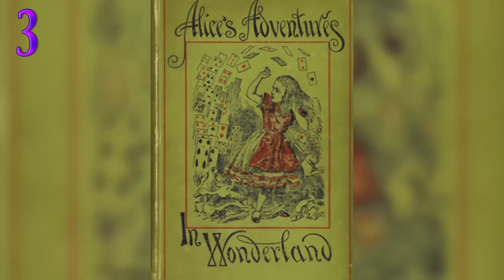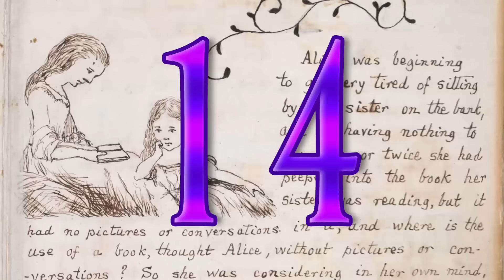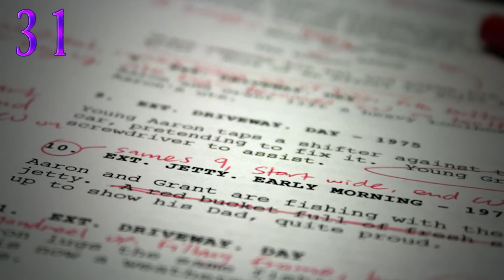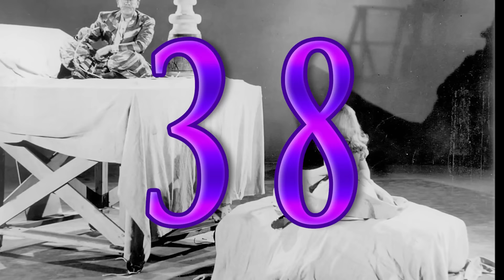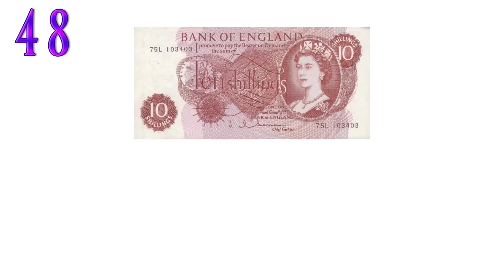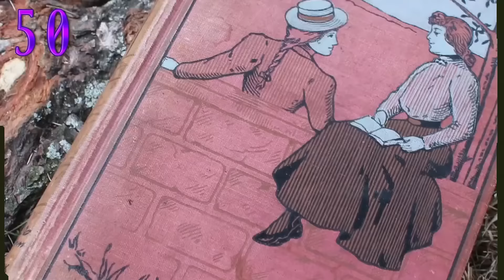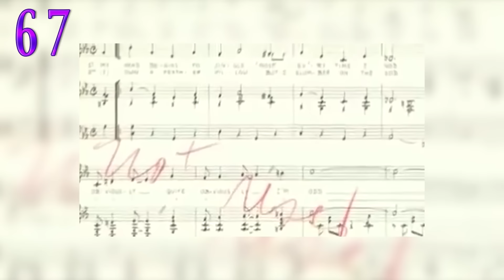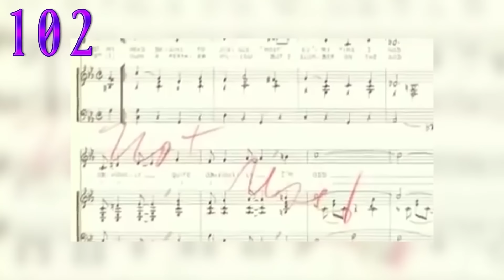107 Datos de Alicia en el País de las Maravillas Que Debes Saber (Atómico #17) en Átomo Network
Ya pasaron más de 50 años desde la primera vez que Disney nos llevó por el agujero del conejo y hacia el extraño y misterioso País de las Maravillas, pero con Alicia A Través Del Espejo preparándose para llevarnos a un viaje en pantalla, es tiempo de revisitar esta animación clásica.

¿Crees que sabes todo sobre Alicia, La Reina de Corazones, El Gato Risón y todos los demás en el otro lado del espejo? Bueno... ¡piénsalo de nuevo! Tenemos 107 Datos que DEBES Saber Sobre Alicia en el País de las Maravillas.

"Alicia en el País de las Maravillas" es propiedad de Disney
¡Haz click en todos los links!

Créditos
Música De AudioMicro:
Jazz Trío de FullScore

Versión En Español:
Traducción, Adaptación por Alejandra Escutia y Daniel García
Narrado por Ileana Vázquez
Editado por José Moguel
Gráficos por Laura Guerrero
Produción: Alejandra Escutia y Benjamín Corza

Versión Original En Inglés:
Presentado por Britanni Johnson
Escrito por Christina Polk, Brandon Tyrie, Annie Arjarasumpun
Gráficos y Edición por Vivian Lee